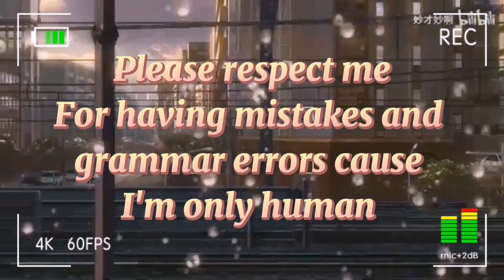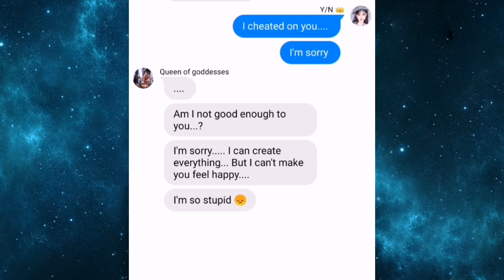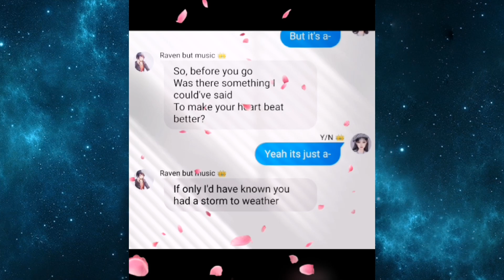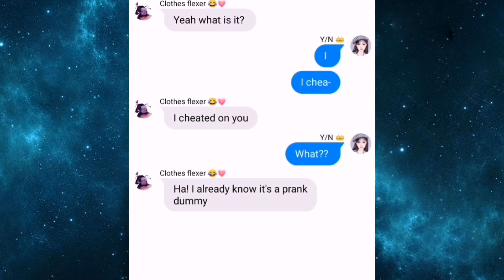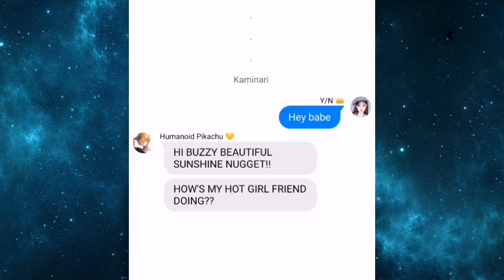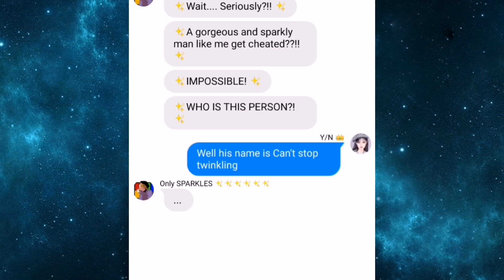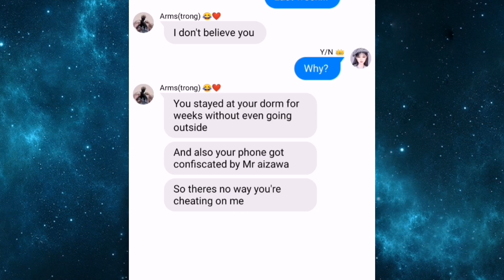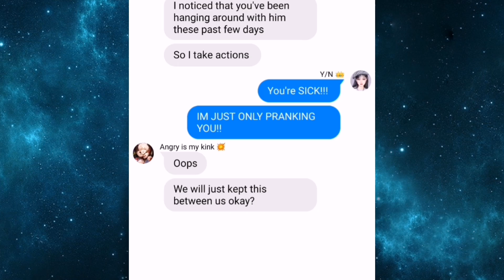"I cheated on you prank"Class 1A reaction BNHA/MHA FT. Y/N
Background music